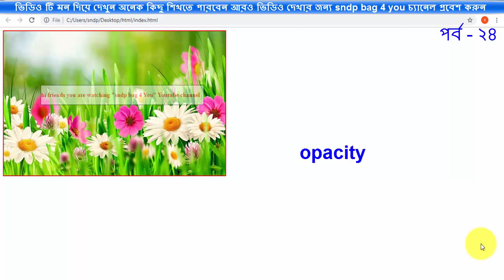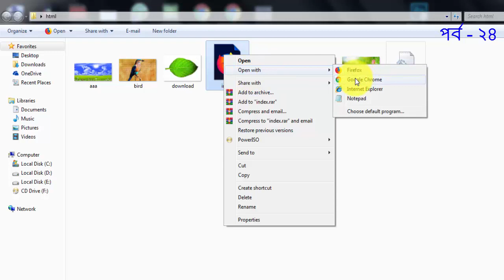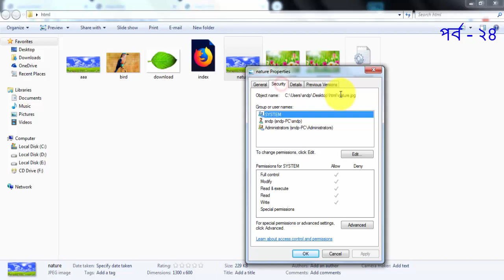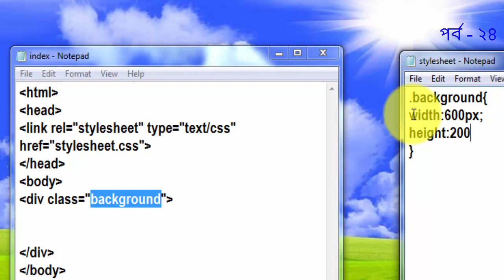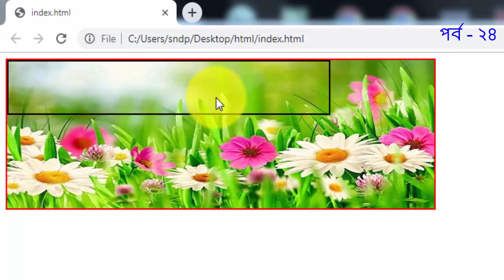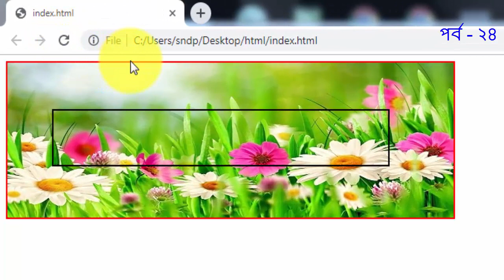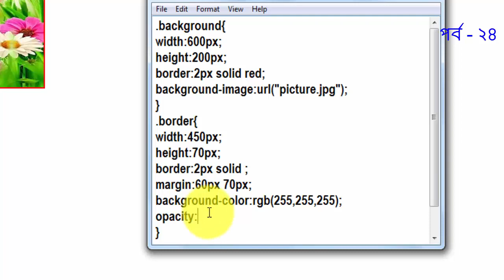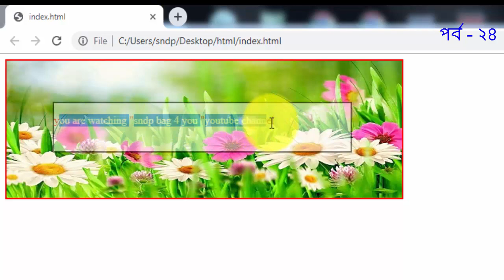HTML CSS BANGLA TUTORIAL FOR BEGINNERS FULL COURSE USE CSS MARGIN AND OPACITY PROPERTY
Use css Margin & opacity property full details with live project,margin-left:value,margin-top:value,opacity:value,